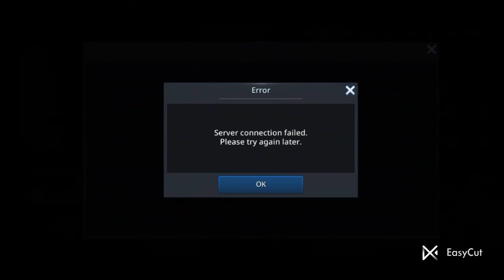darkness rises game play video like it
nomy52 Instagram account.